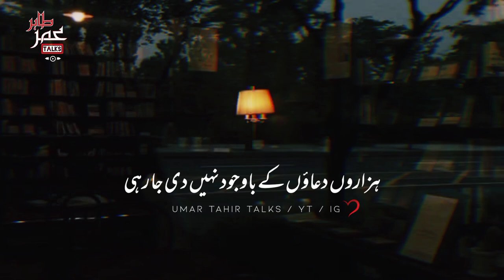Beautiful Message | Trust on Allah | Deep Lines | Urdu Quotes